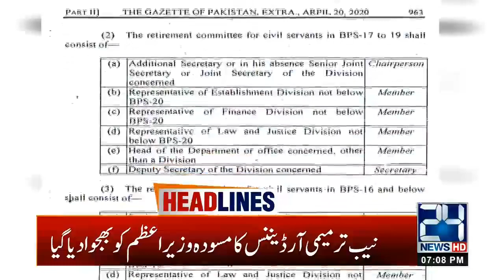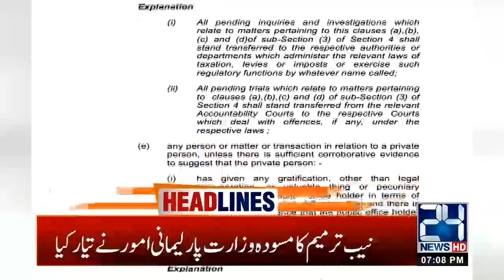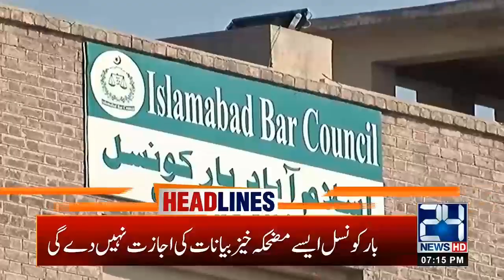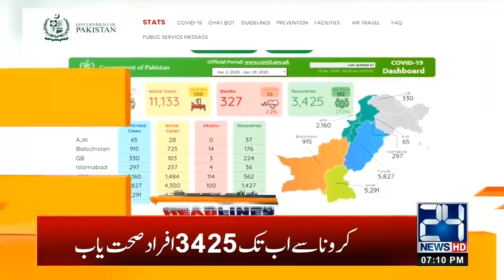7pm News Headlines | 29 April 2020 | 24 News HD